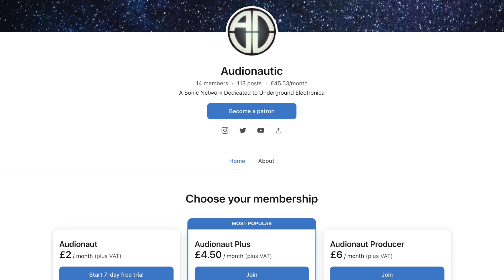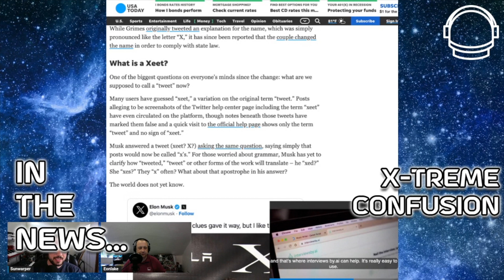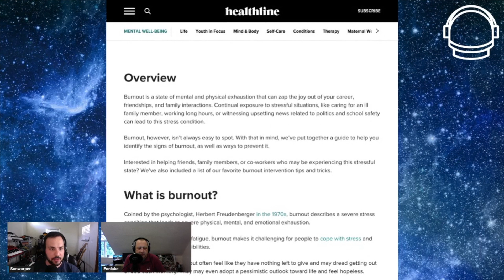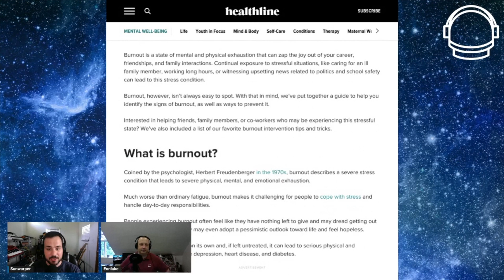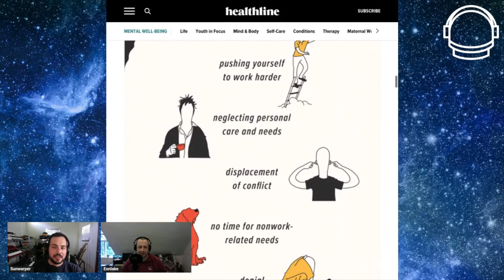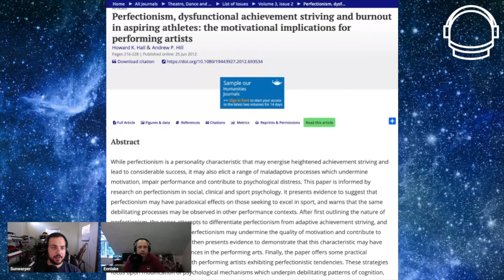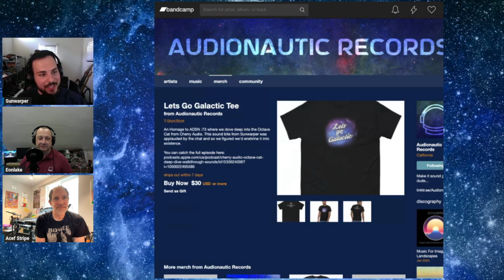How to Deal with Creative Burnout & Ways to Recognize It | ADSN 74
Today we’re talking all about creative burnout. What is it and what are some ways to recognize and deal with the symptoms?

We’ll take a look at the definition as defined by the psychologist who coined the term, as well as some interesting studies on the link between perfectionism & burnout. Finally we’ll discuss our own anecdotal experiences with it as musicians and our tips for dealing with it

This show is brought to you by our patrons, and each week we do the show live with them, before it heads to Youtube and podcast platforms.  to join us and share your opinions on the stream as well as additional bonus content and hangouts

0:00 hello // what we’re talking about today
2:30 a quick xeet correction
5:00 answering live chat questions
5:30 defining burnout
9:30 a study on the link between perfectionism & burnout
12:40 our experience with burnout as musicians (joined by patron David)
36:30 Our tips and recommendations for recognizing and dealing with burnout
01:12:00 Bandcamp Friday incoming (share your latest in the comments)

Thanks to our Patrons who support what we do:
Audionauts: Abby, Bendu, David Svrjcek, Josh Wittman, Paul Ledbrook, Matt Donatelli, Justin Licameli and Stephen Setzepfandt
McKinleyA - Audionaut Engineer
Lars Haur - Audionaut Producer